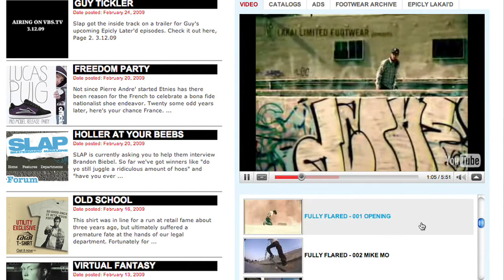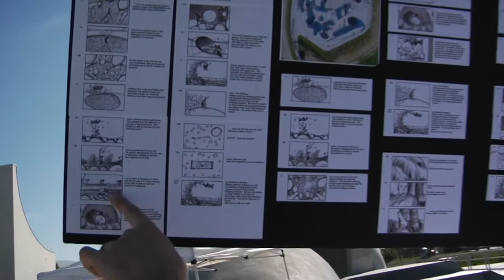"BEHIND THE BUBBLES" pt.1 - Nestle' Aero Ad 09 Making Of - Ty Evans & Bob Burnquist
Nestle' Aero Ad 2009 Making of - Part 1

"BEHIND THE BUBBLES"

TALENT
Bob Burnquist
Ty Evans

DIRECTED BY
Federico Vitetta

EXECUTIVE PRODUCER
Dana Garman Jacobsen

PRODUCER
Nathan De La Rionda

EDITED BY
Federico Vitetta

FILMED BY
Federico Vitetta
Alan Hannon

EDITED @ LOLITA'S NEST

Alberto Bof
Dominique Gauriaud

SOUND DESIGN EDITED @ FREAKS STUDIOS PARIS

ORIGINAL MUSIC

"NUGGETS"
Written & Produced by Alberto Bof

"WHO'S THAT"
Written & Produced by The Maybe Maybe
Nick Geraldi, Anthony Gorry and Sebastiano Properzi

"SONG IN FEDS MAJOR 1"